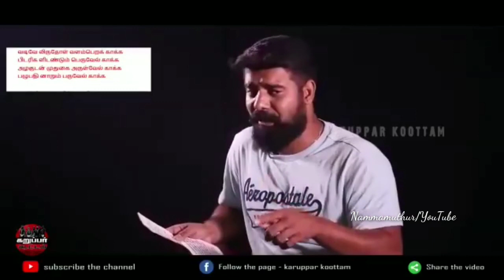சொம்பு ஊடகங்கள் | என்ன நடக்கிறது ஊடகத்துறையில்??? | கருப்பர் கூட்டம் மதக்கலவரத்தை தூண்டுகிறதா???